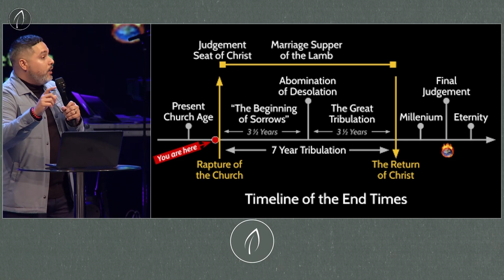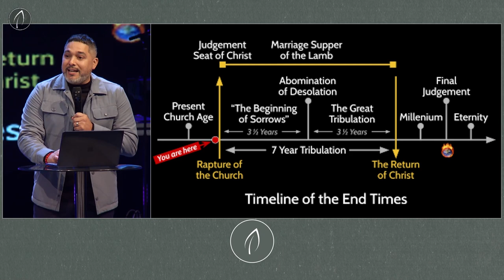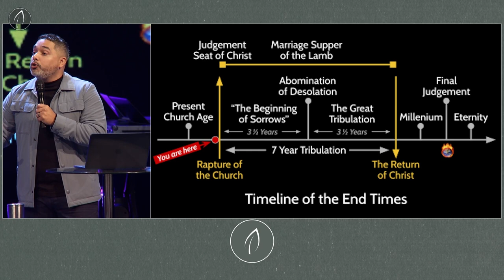This is the End // Week 3 // Pastor David Marrero